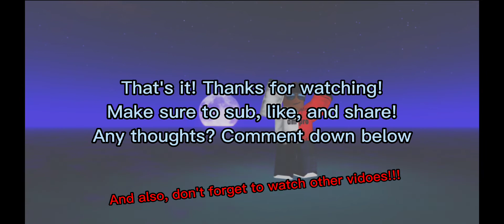100 Subs Special Message (THANK YOU!!!)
About the Simple Planes, it seems I will make more of those!